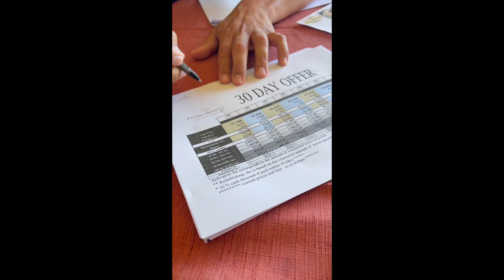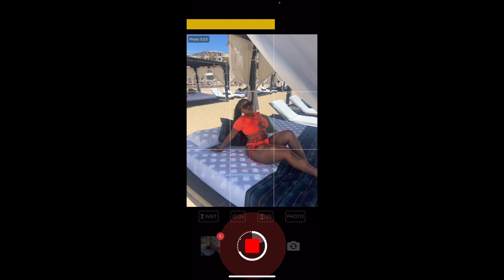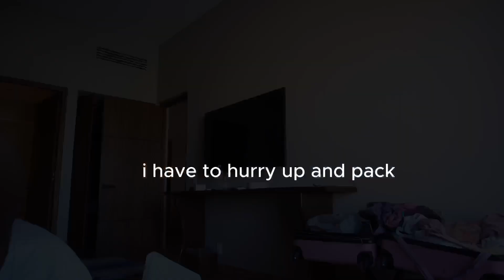My Solo Cabo Adventure! Travel Vlog: What Solo Travel Is Really Like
Hi,

Thanks for watching this Solo Travel Vlog where I stayed at Pueblo Bonito Pacifica :)  Solo travel can be really fun and rewarding, and I hope my video can show you some of the things I experienced on my trip. From the beautiful landscape to the friendly locals, I had a blast traveling solo and I hope you'll enjoy my video too!

Table of Contents:
0:00 Intro
2:31 Room Tour
3:25 Day 1
4:27 Day 2
10:56 Day 3
12:28 What Solo Travel Is Really Like +GRWM